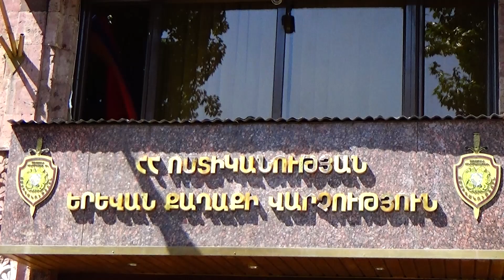Ոստիկանները հայտնաբերել են կալանավայրից փախուստի դիմելու մեղադրանքով հետախուզվողի